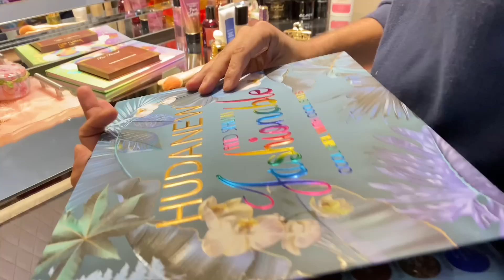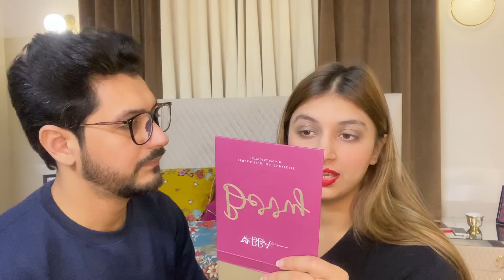My Husband Does My Makeup Challenge 😱😬😫 | LBvlogs🫶🏻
My husband does my makeup 😬😫 | paas or fail..??? | LBvlogs..!!!